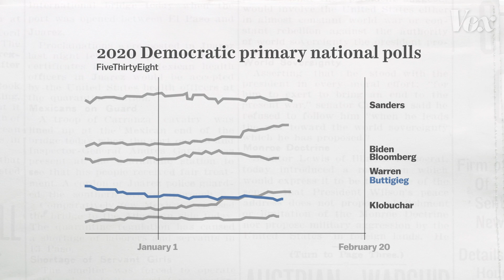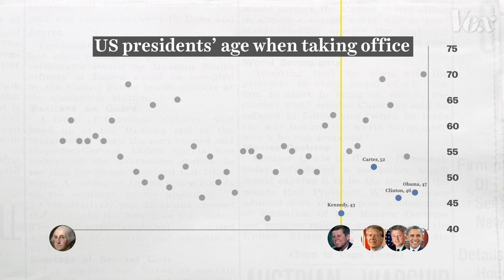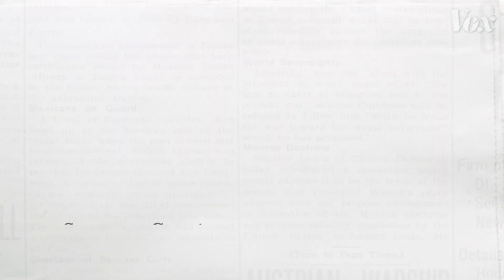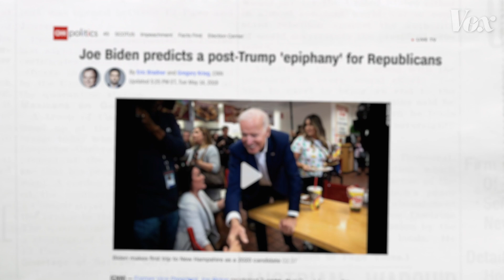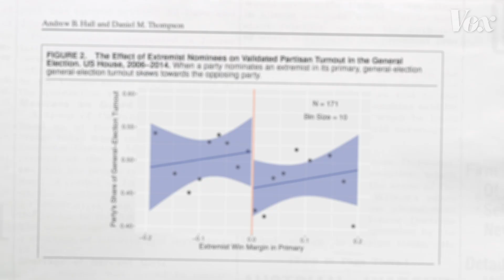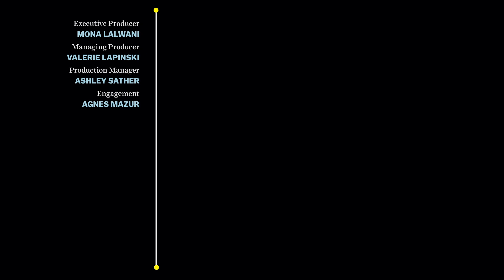The case for Pete Buttigieg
What’s the case for a President Mayor Pete?

This video is one of a series in which Vox writers argue the cases for the leading Democratic candidates in the 2020 election. (Vox does not endorse individual candidates.)

And you can read our cases for all the candidates, including Mike Bloomberg and Amy Klobuchar,

If he won the 2020 election, former South Bend, Indiana, Mayor Pete Buttigieg would become the youngest US president ever. And at 38 years old, his age puts him in good company with many of the Democrats’ recent successful nominees: Barack Obama, John F. Kennedy, and Bill Clinton.

But as Vox’s Dylan Matthews argues, that’s not Mayor Pete’s only similarity with recent Democratic presidents. Like Obama and Clinton before him, Buttigieg has a way of describing traditionally liberal ideas, like expanded access to health care and higher taxes on the wealthy, in a way that appeals to voters who don’t necessarily identify as liberals.

So: What kind of president would Pete Buttigieg be? What makes him different from the other candidates in the race? And what would his advantage be in a general election against Donald Trump?